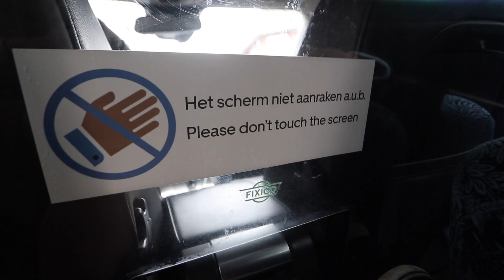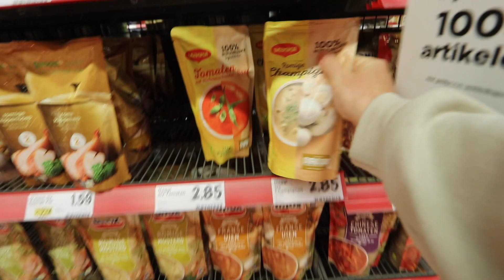EEN BEWOGEN DAG...